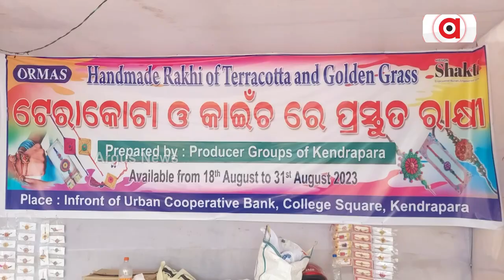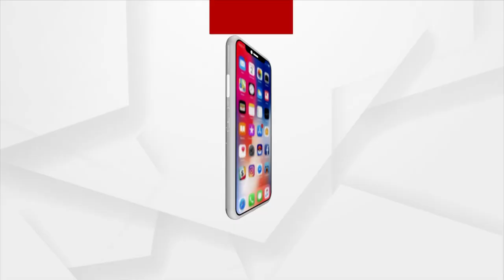Odisha's Terracotta Rakhi Wins Hearts